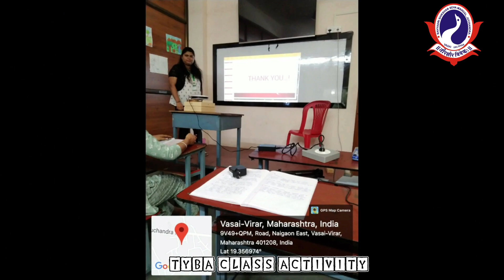SSSM College | TYBA Class Activity 2022